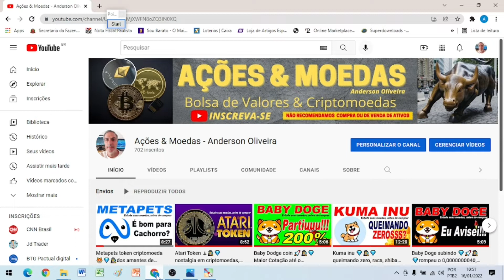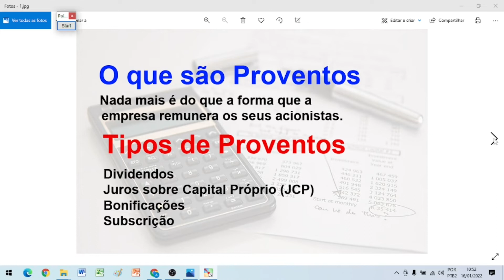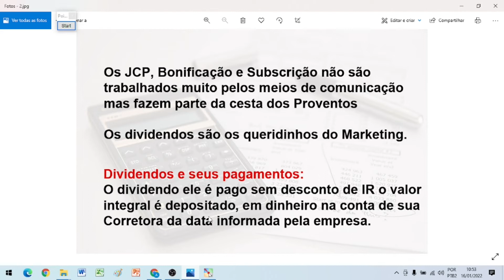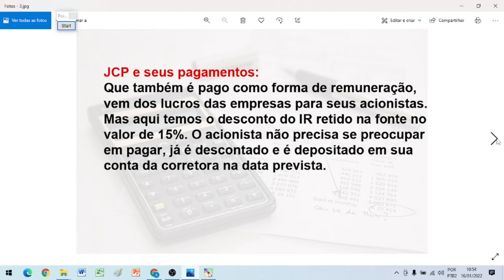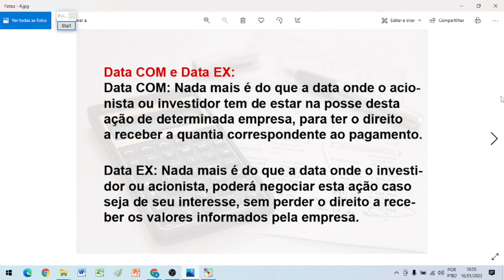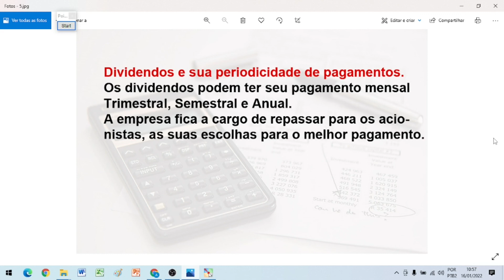O que são dividendos 💎🕵💰 o que são Proventos, o que é Jcp saiba tudo aqui